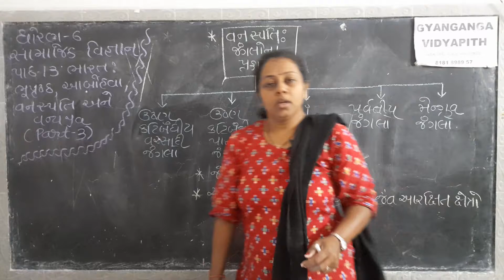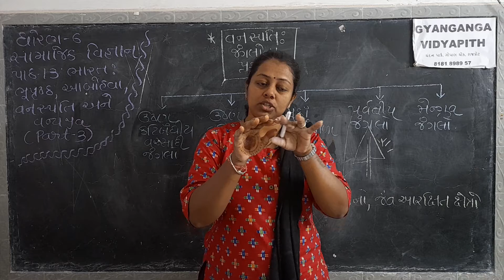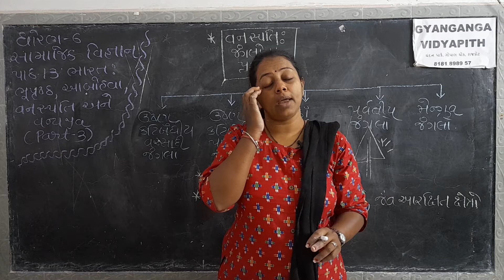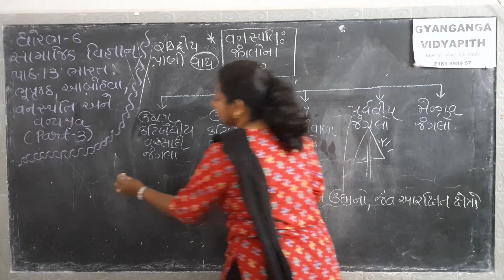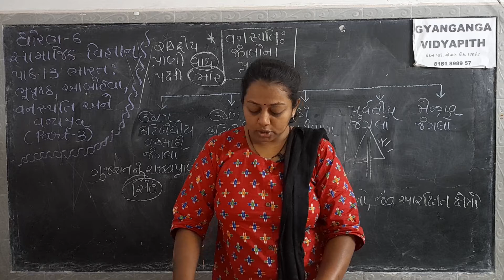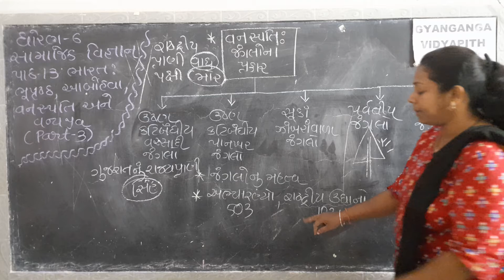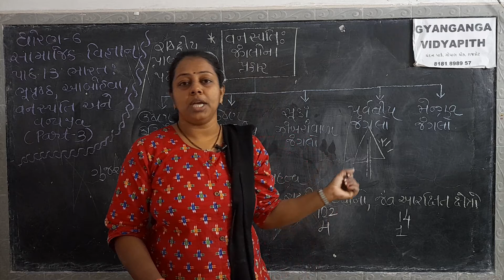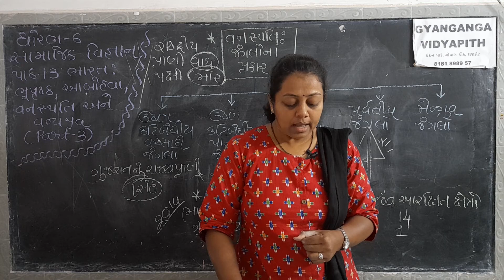std-6 (sem-2) social science unit-13 PART-3